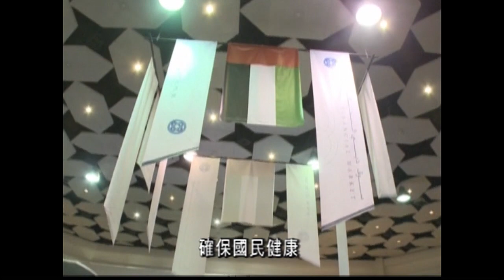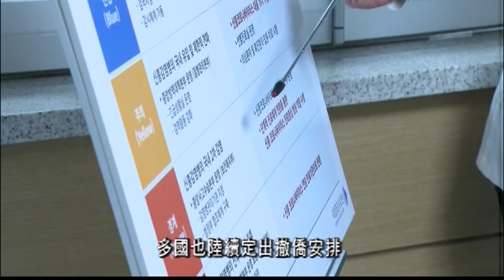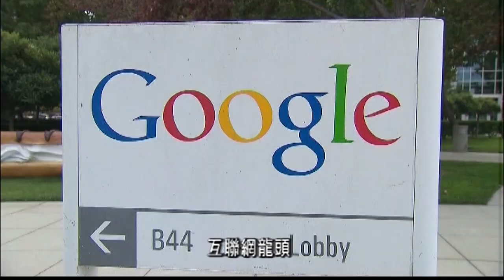新型冠狀病毒肺炎全球病例續增 各國陸續撤僑航空公司停飛中國 01.29（粵 ）